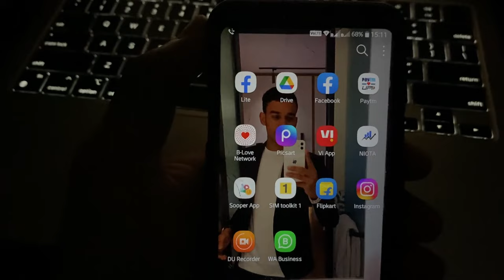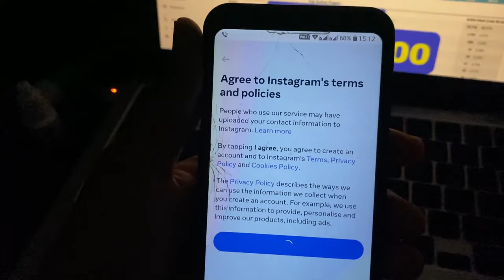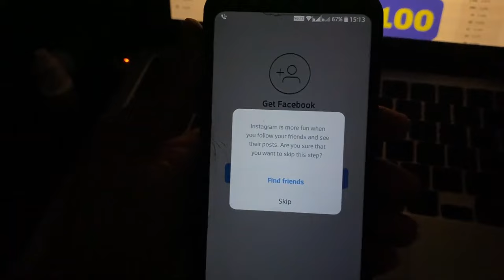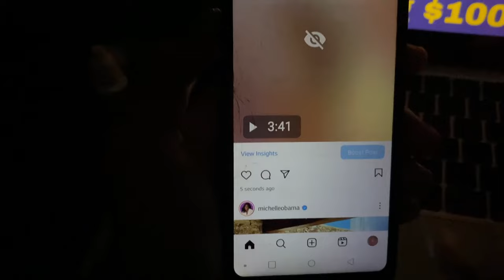Instagram & Facebook Threshold Method Free Traffic generate unlimited ID \\ unlimited Account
Instagram unlimited ID kaise banaye, facebook ki Limited ID kaise banaye, Insta unlimited account kaise banayi.

Instagram ke Bahut sare account kaise banaye, Instagram threshold unlimited method, instagram Traffic unlimited method.

Instagram threshold method daily earn, hundred dollar with Google Adsense, Facebook ad campaign run free Traffic

doston Aaj Ham is video mein jo Ham Instagram se unlimited traffic nikal rahe the aur aapko ismein Instagram account ki bahut jarurat padati hai. unlimited account ki jarurat padati hai to aaj main aapko Yahi Tarika batane wala hun ki aap unlimited account kaise banaa sakte hain aur unlimited traffic Kaise apni website per La sakte hain apni website per free mein traffic generate karne ke liye maine bahut sari video banaya hai ismein aapko unlimited account kaise banaega yah Tarika aapko bataenge.